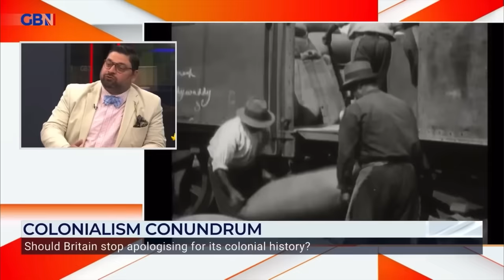Historian DESTROYS Delusional Woke Woman With Facts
Historian DESTROYS delusional woke woman and woke Cambridge students with FACTS.